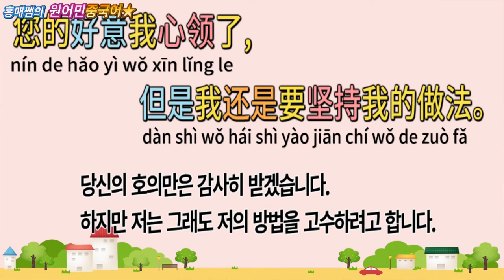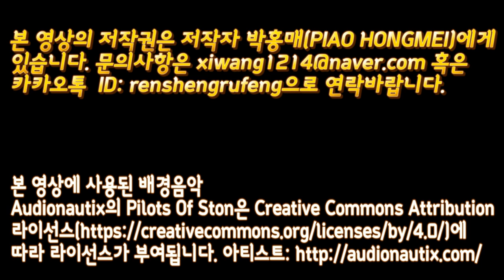125.좋은 말 할 때 안듣네! (원어민강사) 강사:박홍매(朴红梅)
유튜브 채널에서 엄마표 중국어, 일본어,음악,시낭송 등 더욱 다양한 정보를 접하실 수 있습니다.
중국어.일본어,한국어 학습자료,강연자료 오디오녹음파일제작 서비스를 제공합니다. 本人提供汉语,韩语,日语学习资料,演讲稿等资料的音频文件录音制作服务。中国語,韓国語,日本語の学習資料,スピーチ資料の音声ファイル録音サービスを提供します。